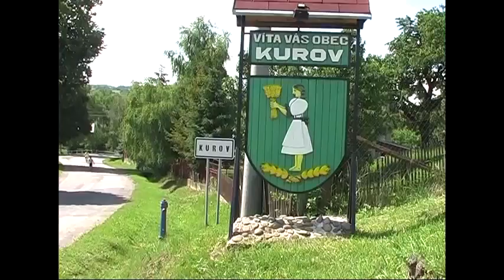40. výročie FS Kurovčan + Poľana z Jarabiny, autentický folklór zo Slovenska, Videorohaľ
40 rokov vzniku FS Kurovčan – 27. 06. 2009.
Vystúpenie FS Kurovčan počas XII. Medzinárodný folklórny festival národnostných a etnických menšín "Svet pod Kyczerou" alebo "Svet prišiel do Kurova"

Dvanásty ročník festivalu Svet prišiel do Kurova sa po prvýkrát uskutočnil v roku 2009 aj na Slovensku, v obci Kurov, ktorá sa nachádza v okrese Bardejov. Otcom myšlienky tohto festivalu je Jurko Starzynski. Vychutnajte si čaro kultúry, pôvab tancov, muzikálny prejav i neobyčajn kolorit umenia národnostných a etnických menšín.